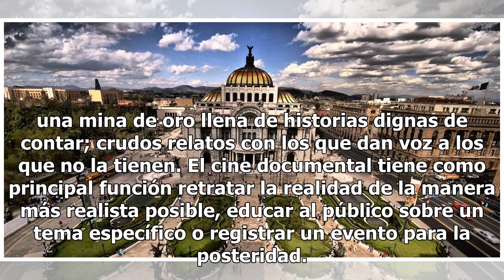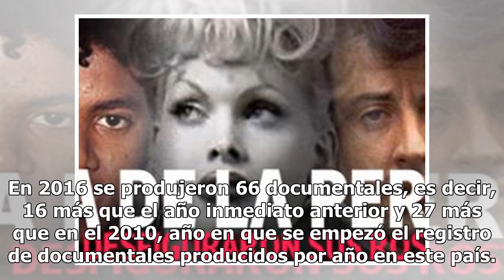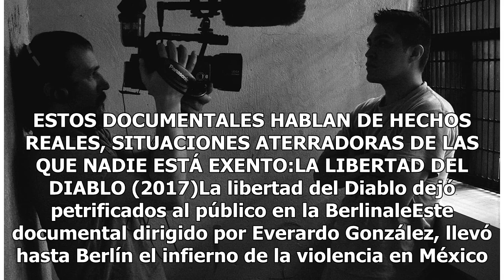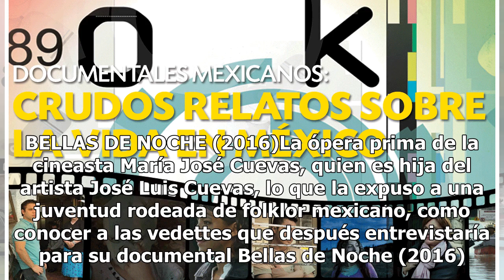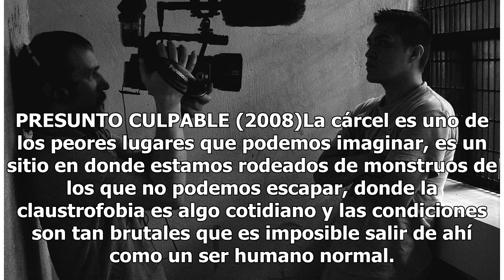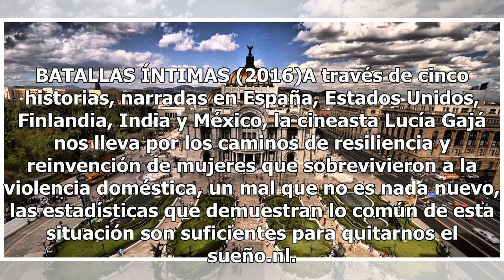Documentales mexicanos: Crudos relatos sobre la vida en México